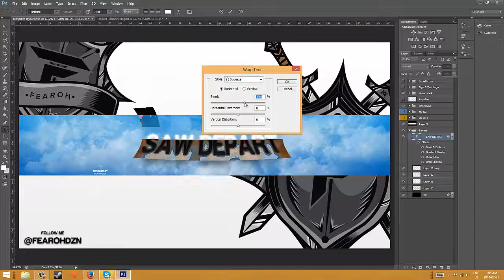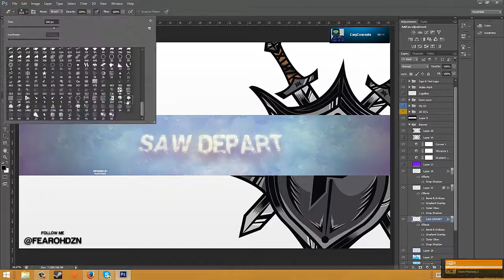Saw Depart | MA Fearoh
Hey everyone! Fearoh here. This is my own design that has been uploaded on Mindless. I've redesigned a banner I had made before! :D